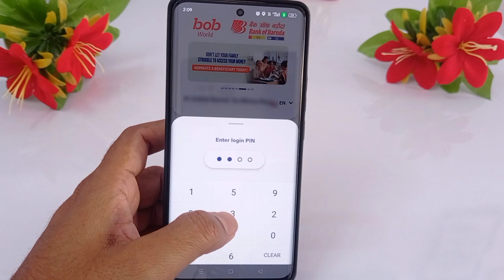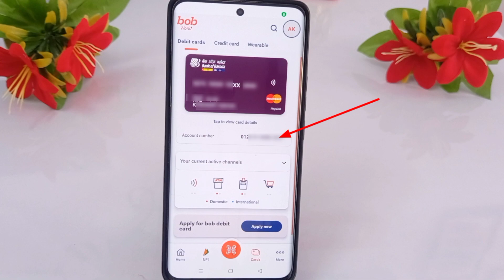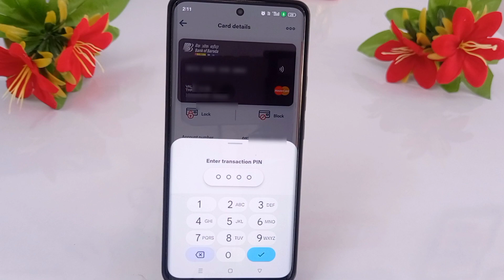Bank of Baroda ATM Card Block Online | How to Block Debit Card | एटीएम कार्ड को ब्लॉक कैसे करते हैं